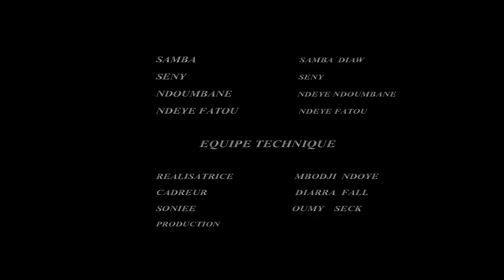Keur Diambour Dou Keur épisode 4